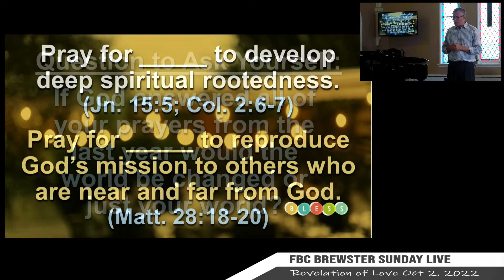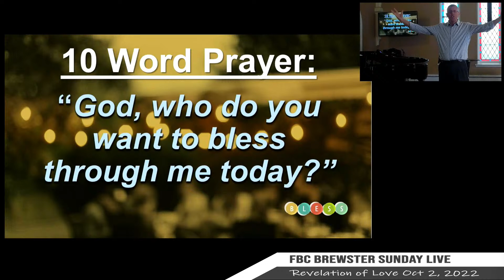If God answered all of your prayers for the last year would the world be changed or just your world?